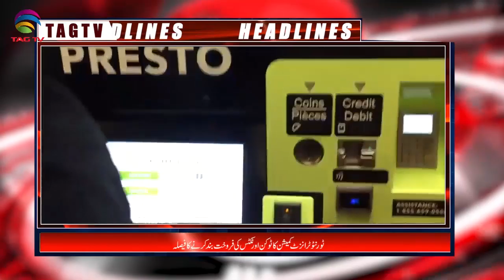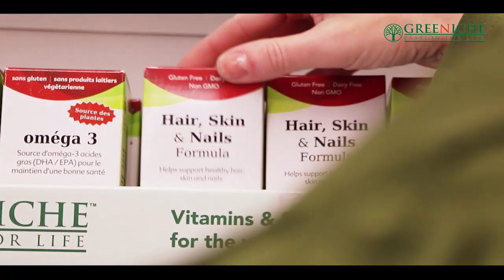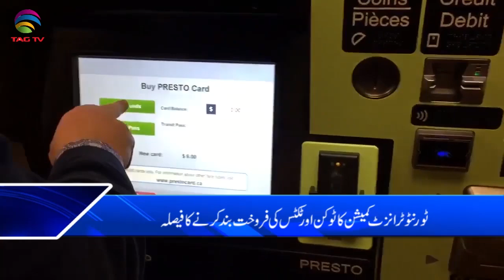Canada News Bulletin Hindi/Urdu - 24 October, 2019